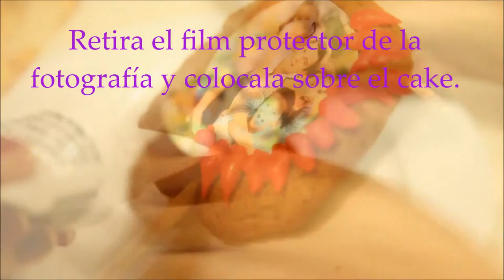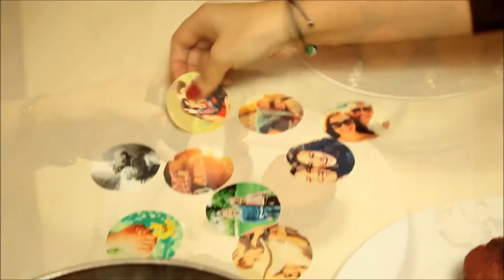Fotosweet - Impresión en fotos comestibles para postres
Fotoikatz.com - FotoIkatz te presenta un nuevo producto muy divertido y original. Fotos comestibles para usar en postres y golosinas, ideal para sorprender en un cumpleaños, una fiesta o una recepción. Con plantillas adaptables a las principales márcas de galletas, y también libres para que recortes luego tu diseño como tu quieras. Se imprime en láminas de papel de azucar comestible tamaño A4.